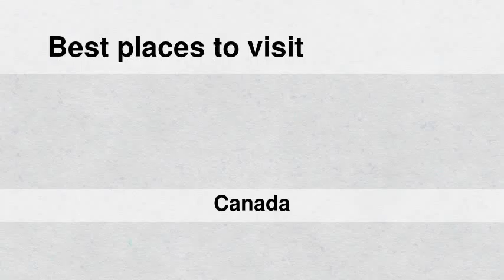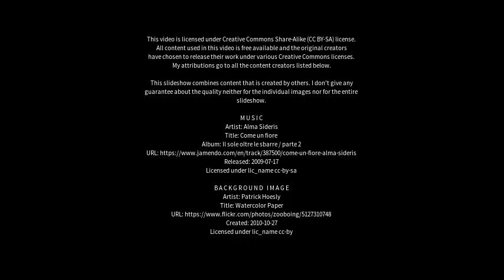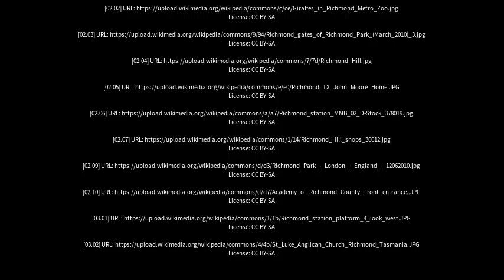Best places to visit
Best places to visit - Richmond (Canada) Best places to visit - Slideshows from all over the world - City trips, nature pictures, etc.